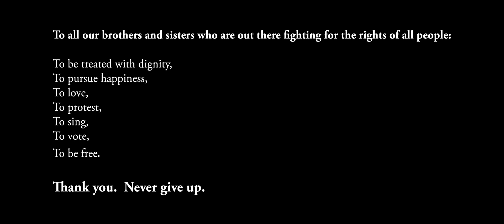"Listen" (by Couldn't Be Happiers)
We want to express our sincerest thanks to everyone who helped make this song and video come together - especially Mike Bennett at Professor B Studios and Gage Owens at GO.Studio.  We also want to thank The Undercurrent for giving us permission to use its protest footage from the Families Belong Together March that occurred in Washington, DC this summer, and Kathy, John, and Casey Lee for providing us with their own protest footage in San Antonio, TX for the video.

We hope this song inspires you to love one another - and to listen - a little more.